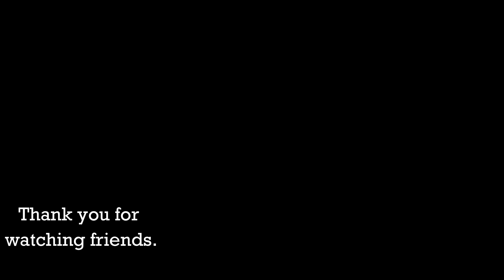How to paint City Skyline in acrylics | City Night | Moonlight | painting techniques | Cityscape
Learn how to paint cityscape with acrylics using limited colours. You need not be an experienced artist to make this painting, it is the most simple and easy technique, you just need to follow them and create your own beautiful canvas artwork. I would love to see your comments.

The material I use for my paintings are :

Miniature Canvas
Acrylic pad
Copyright INFO:
if you paint this image and Post it on SOCIAL MEDIA then please add my Channel link:

Thank you friends for understanding ❤️